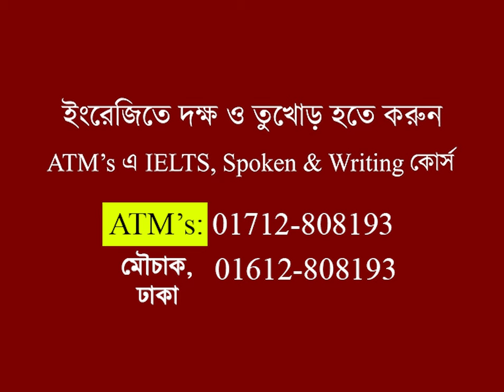জীবনে এভাবে পরামর্শ হয়তো কেউ দেয়নি!! || ATM Sir || ATM Mahmud